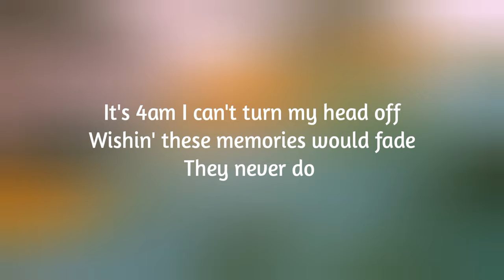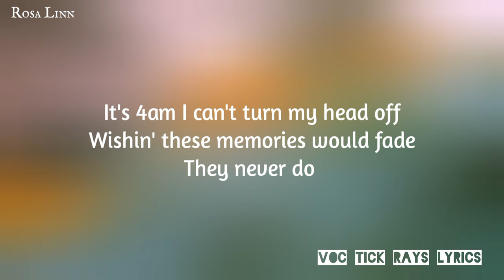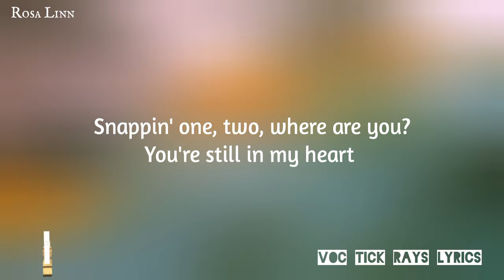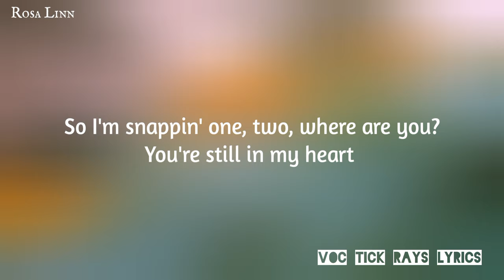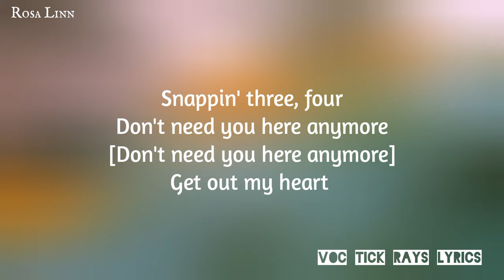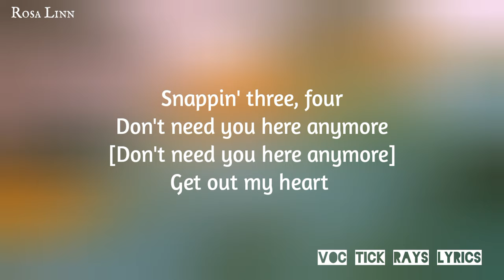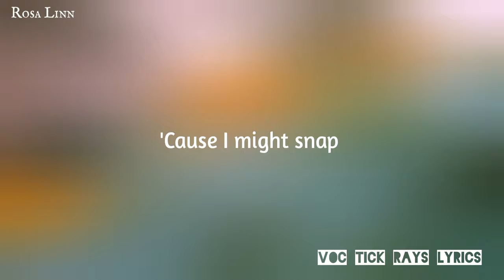Rosa Linn Snap lyrics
Full lyrics of Snap perform by Rosa Linn